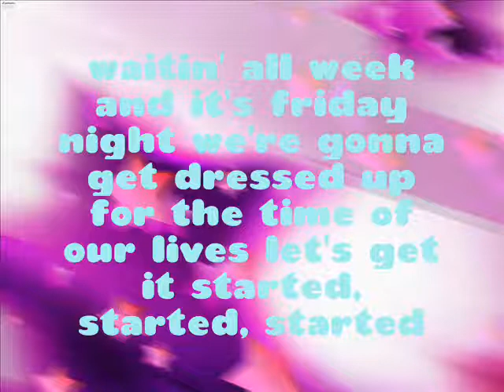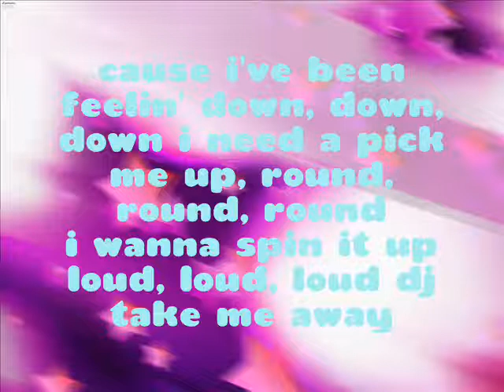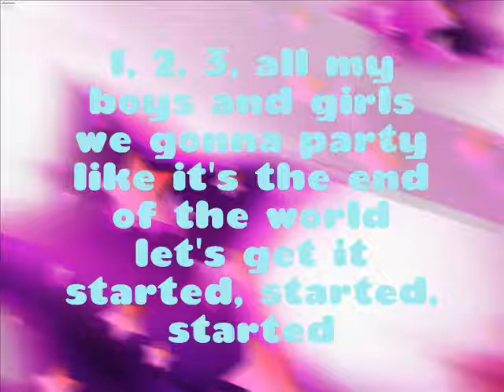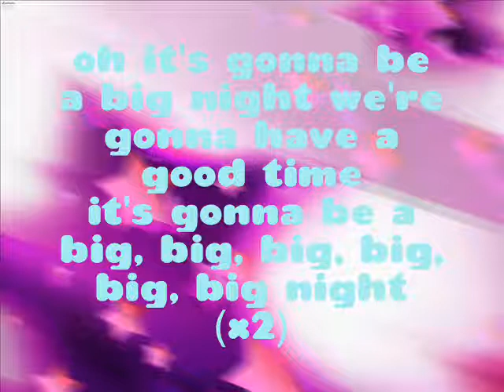Big Night Big Time Rush - Lyrics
Big Night Lyrics video :)